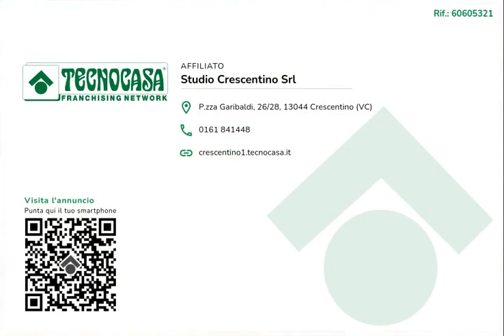Casa Semindipendente in Str. S. Grisante - San Grisante, Crescentino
A cinque minuti dal centro paese, situata in frazione San Grisante e comoda sia alla statale Crescentino - Livorno Ferraris sia alla provinciale Torino - Casale.

Ideale per chi ama vivere in campagna, immerso nella tranquillità e lontano dal caos delle città.

Dalla porta d'ingresso si accede alla zona giorno ampia che permette di creare sia l'angolo cucina che l'area relax. Al piano terra si trova anche il bagno munito di doccia . Tramite la scala interna si accede alla zona notte composta da due camere da letto di ampia metratura, ognuna con accesso al balcone privato. A completare la parte abitativa è presente un locale deposito all'ultimo piano da personalizzare a seconda delle esigenze.

La proprietà dispone di un ampio locale sgombero situato dinanzi, utilizzabile anche come deposito o ricovero atrezzi.

Verifica catastale ed urbanistica in corso, la descrizione è pertanto puramente descrittiva.